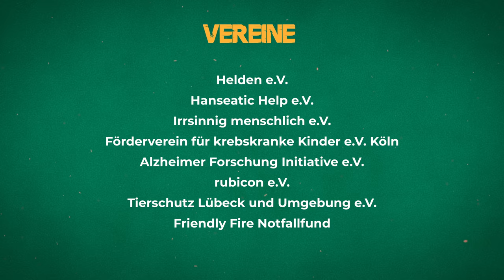Friendly Fire 7 - Trailer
Friendly Fire 7 am 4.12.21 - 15 Uhr, 14 Uhr Pre-Show´